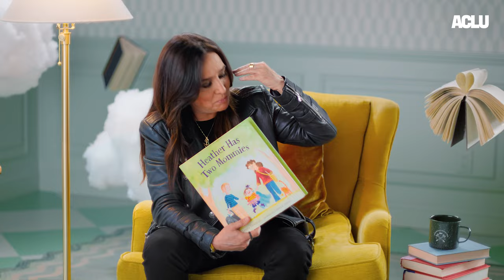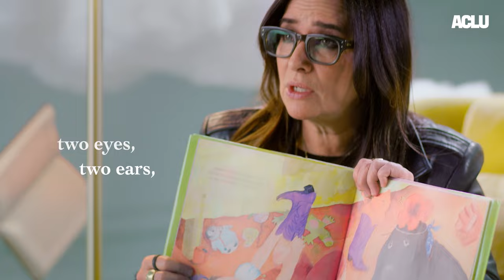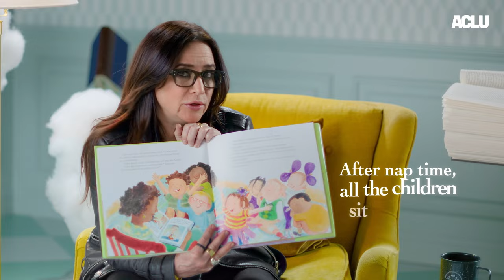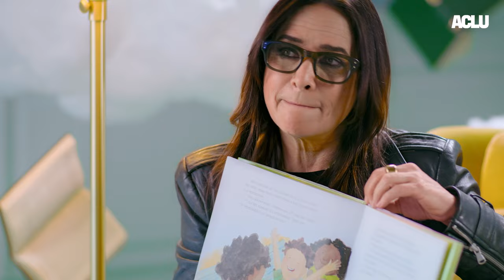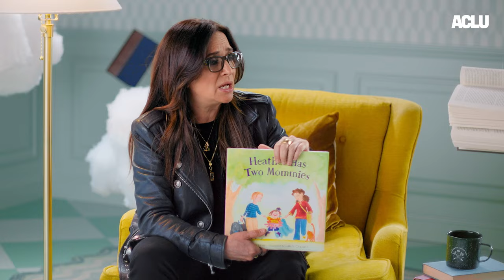Pamela Adlon Reads Banned Books | ACLU | Heather Has Two Mommies by Lesléa Newman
Every child deserves to see their lived experiences in books. Politicians shouldn't be censoring what kids read.

Join us, and the actor Pamela Adlon, in reading "Heather Has Two Mommies" by Lesléa Newman and in fighting for our right to learn about diverse experiences.

To learn more about book bans and how to combat classroom censorship, go

Directed by Lara Everly & Jessica Weitz
Produced by Asha Dahya
Cinematography by Senda Bonnet
Art Direction by Kamilla Eliezer
Hair and Makeup by Stacey Hummell
Location by Stu. Space
Edited by Tibo Charroppin
Color by Irving Harvey
Production Management by Hardpin Media